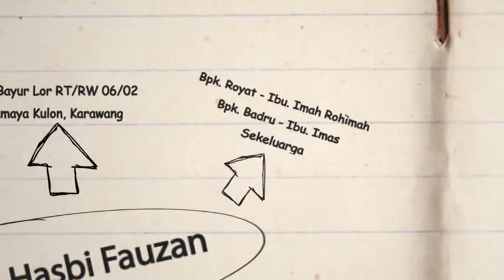RIBUT KARO MERTUA ODONG ODONG PUTRA MANGUN JAYA "PMJ"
lagu tarling eddy zacky ribut karo mertua.
RIBUT KARO MERTUA ODONG ODONG PUTRA MANGUN JAYA "PMJ". Hajatnya Bpk. Royat - Ibu. Imah Rohimah. Selasa 30 Oktober 2018. Desa Bayur Lor, Cilamaya Kulon, Karawang.

Di dDokumentasikan oleh FILLIA PRODUCTION : 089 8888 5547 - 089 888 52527
Alamat :  Desa Bayur Lor RT/RW 06/02, Cilamaya Kulon, Karawang